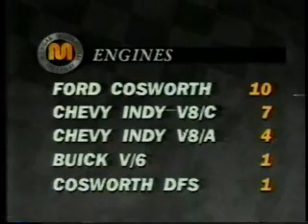1993 CART Michigan 500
1993 CART PPG Indy Car World Series Race at Michigan Intl. Raceway.